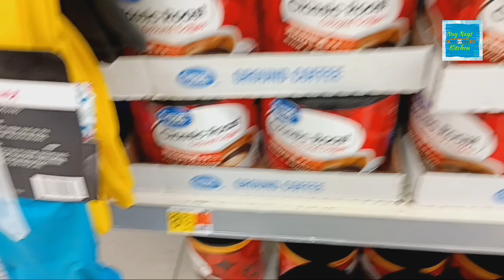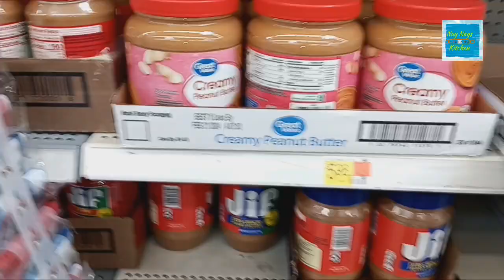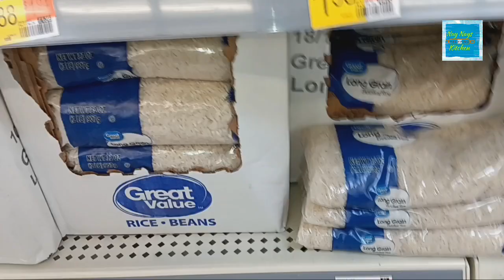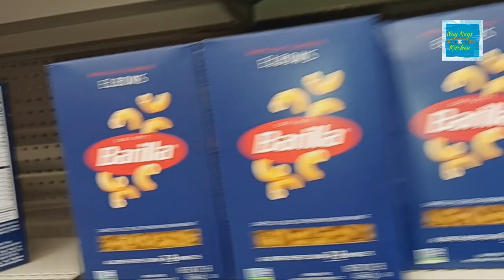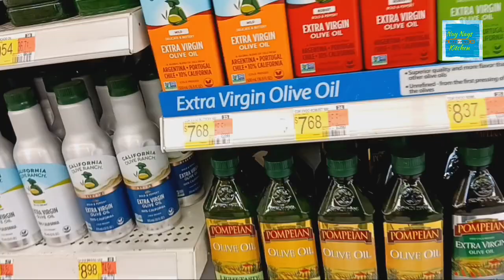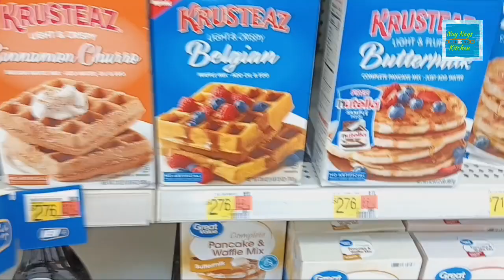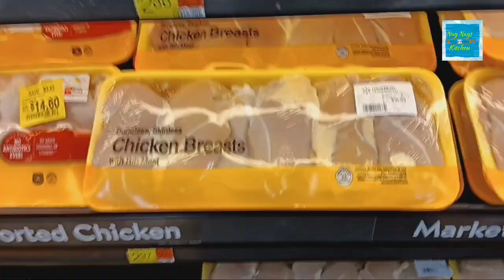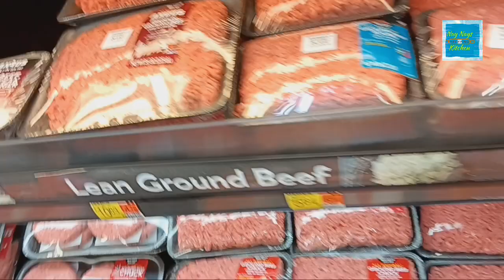OH NO ! Going Up Again | WALMART WEEKLY UPDATE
Walmart Weekly update. Higher prices. empty shelves.
Madewith Film Maker
erdillac.filmmaker